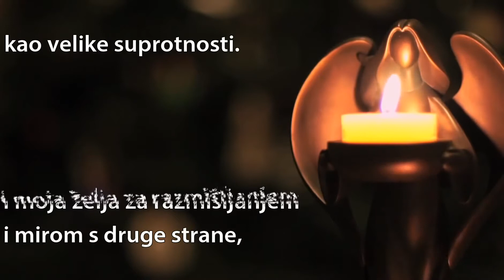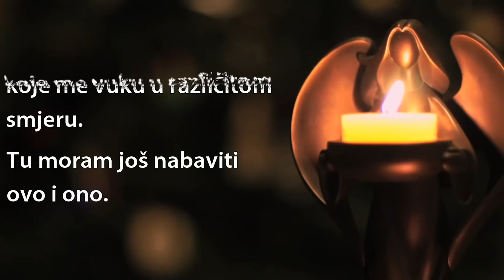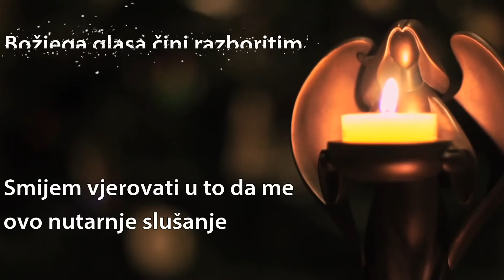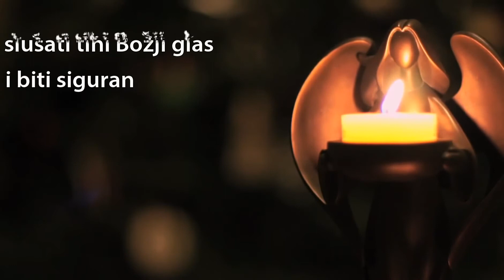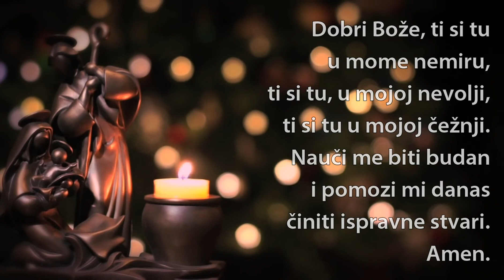Razmatranje na početku došašća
Tekst meditacije, razmatranja, molitve kao priprema za sabrano življenje vremena došašća.

Tekst molitve: Caecilia Kittel
Audio insert: Kevin Kern - Remembering the Light (Dominican Sisters of Springfield)